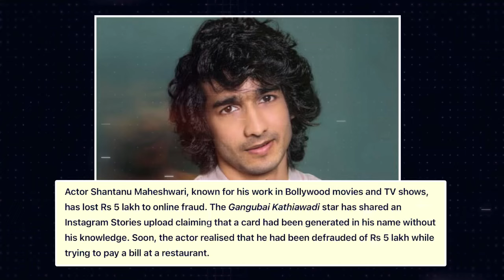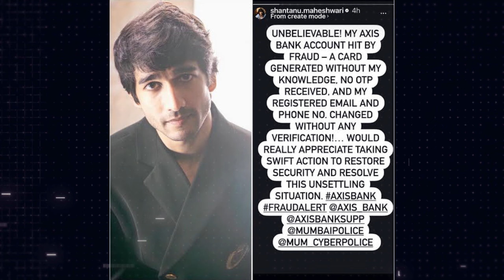बिना ATM pin के 5 Lakh का फ्रॉड || Debit Card, Credit Card के Virtual से Fraud